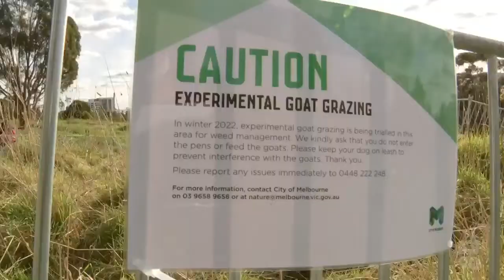Goat Weeding Conservation Parks Without Pesticides To Preserve Fauna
(Source: ABC Australia, VIC - 15 Jul 2022)